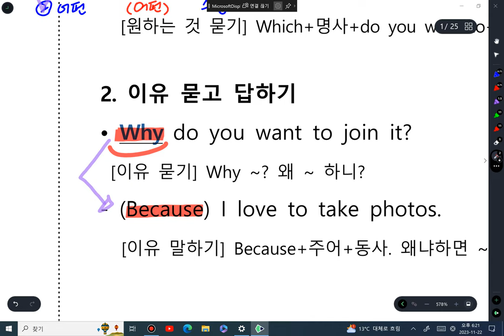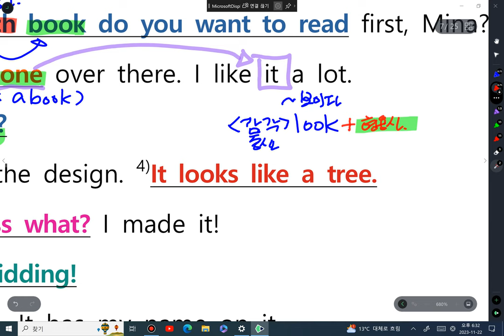중1 천재정7과 LS